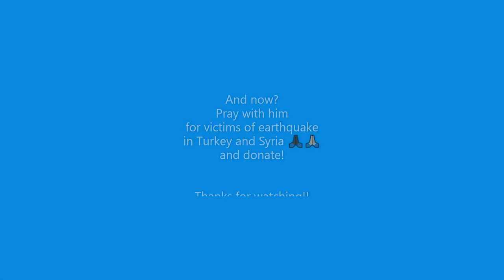Enes Ünal - All his goals in 2022! (Tüm goller 2022'de)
Getafe CF player!

This international from Turkey could not forget earthquake victims. He showed a jersey with the text "Pray for Türkiye and Syria" after the goal he scored last weekend.
After the match, he said: "It was the most difficult match of my career. It was very difficult to see that so many people were affected."

This video was uploaded as part of the Türkiye theme week. Please pray for the earthquake victims in Turkey and Syria! 🙏🏿🙏🏾🙏🏽🙏🏻
And I would like to call on everyone to donate for the victims of the earthquake, for example to Save the Children：

NEW! for more video's!

Thanks!

How to watch La Liga in your country?